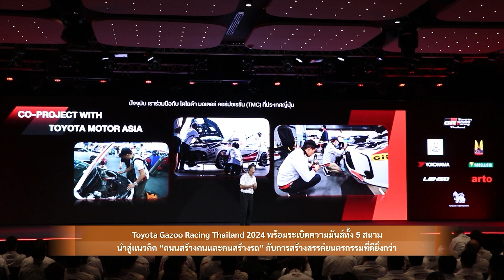Z News โตโยต้า แถลงข่าว “Toyota Gazoo Racing Thailand 2024” เร้าใจ ทั้ง 5 สนาม ทั่วประเทศ 28-4-67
บริษัท โตโยต้า มอเตอร์ ประเทศไทย จำกัด แถลงข่าวจัดกิจกรรม “Toyota Gazoo Racing Thailand 2024” ภายใต้ปรัชญา “ถนนสร้างคน และคนสร้างรถ” มุ่งสู่เป้าหมายในการสร้างสรรค์ ยนตรกรรม ที่ดียิ่งกว่า  พร้อมยกระดับกิจกรรมมอเตอร์สปอร์ตไปอีกขั้น มอบความสนุกสนาน ให้กับผู้ที่ชื่นชอบรถ และกีฬามอเตอร์สปอร์ต จัดกิจกรรมในรูปแบบเฟสติวัล มีกิจกรรม Entertainment มากมาย  สัมผัสความสนุกสนาน เร้าใจ ทั้ง 5 สนาม ทุกภูมิภาคทั่วประเทศ

Instargram : ztvthailand